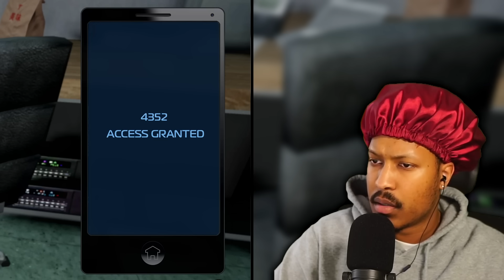This Mission Had The RAWEST COMBAT Yet | Sleeping Dogs - Part 9